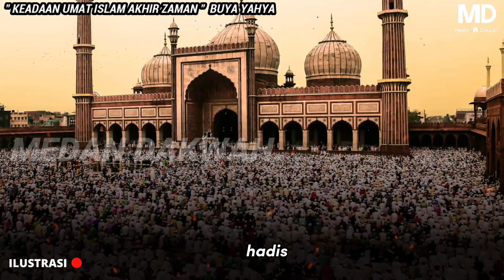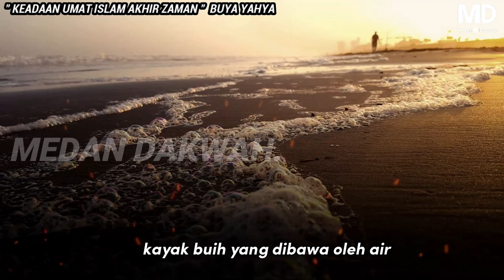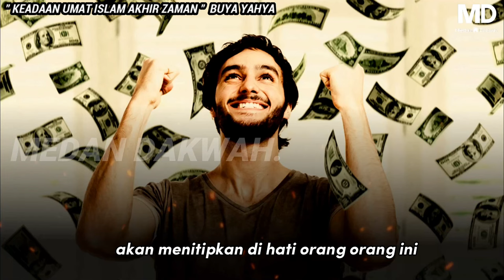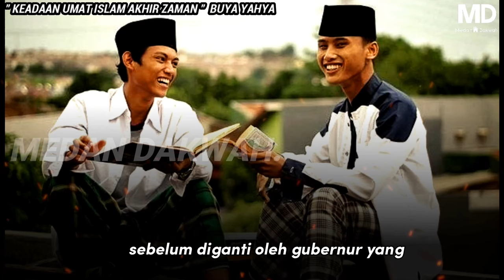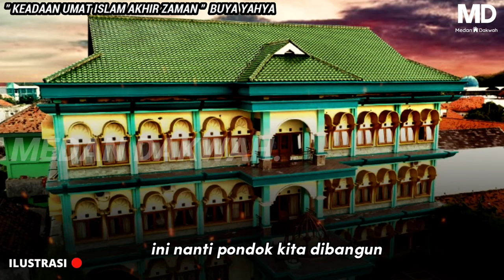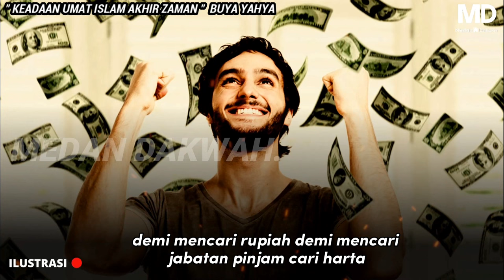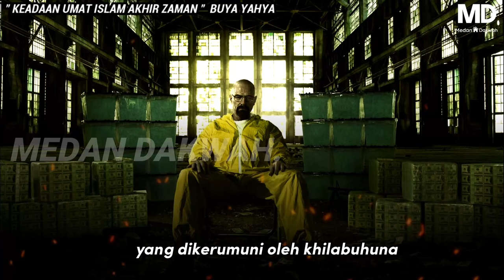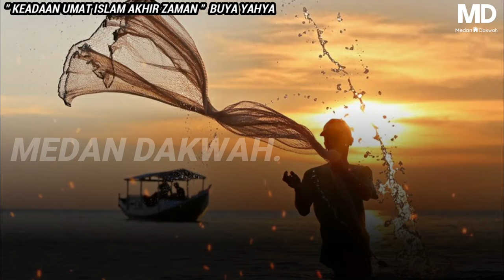BUYA YAHYA - SUNGGUH MENYEDIHKAN❗ KEADAAN UMAT ISLAM PADA "AKHIR ZAMAN"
✍Di antara hadits-hadits Nabi shallallahu ‘alaihi wa sallam, ada yang memuat ramalan baginda kepada umatnya. Seperti hadis berikut.

Dari Tsauban, dia berkata: "Rasulullah telah bersabda: Tidak lama lagi, orang ramai akan mengerumuni kamu seperti orang-orang yang lapar mengerumuni hidangan (yang lazat).'

Kemudian seseorang bertanya: 'Adakah kami ketika itu minoriti?' Rasulullah menjawab: 'Sesungguhnya kamu pada masa itu ramai. Tetapi keadaanmu seperti buih di tengah lautan.

Sesungguhnya Allah telah mengeluarkan kebesaran kamu dari dada musuh kamu dan Allah telah mencampakkan ke dalam hati kamu sifat Wahn.' Kemudian orang itu bertanya lagi: 'Wahai Rasulullah, apakah Wahn itu?' Rasulullah menjawab: '(Wahn) adalah cinta dunia. dan takut mati.' (H.R Abu Daud).

Hadis diatas menjelaskan bagaimana prediksi Rasulullah terhadap kondisi umatnya di akhir zaman.

-Muzik latar-

We upload a new song EVERY day latar